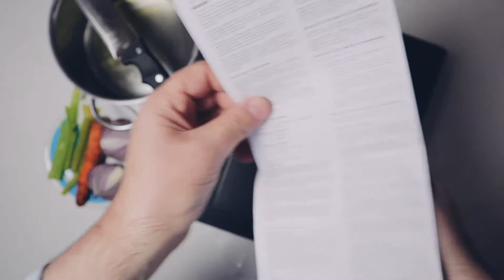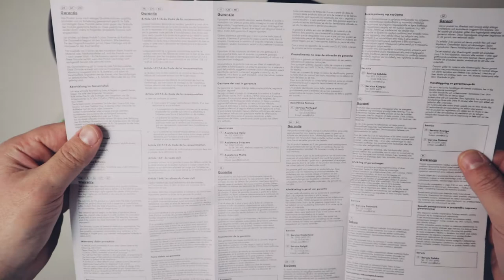Cipolle caramellate in agrodolce affettate provando il tagliere LIDL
Taglieri su

Per fare un buon lavoro bisogna avere delle solide basi, ma ho confidato nella fortuna e la cipolla poco prima di essere ghigliottinata a dovere è schizzata a terra tra finte lacrime di disperazione.

Pertanto la Lidl ha messo sul volantino un comodo, stabile e solido tagliere in plastica di buona qualità che oltre a dare una buona aderenza ai prodotti da affettare, protegge la lama del coltello e soprattutto permette il lavaggio in lavastoviglie.

Inizialmente stavo per testarlo preparando il solito trito per il soffritto all'italiana, ma un inizio di congestione nasale mi ha fatto subito virare sulla preparazione di un bel piatto di cipolle rosse caramellate in agro dolce che oltre a decongestionarmi il naso, grazie alle note proprietà mucolitiche delle cipolle, sarà anche un ottimo contorno anche freddo, magari per farcirci un hamburger od un burrito, per la gioia del mio palato, amplificata dall'odio dei vicini che di tutto ciò possono godere solo del puzzo.

Dopo aver affettato a rondelle una buona quantità di cipolle, si parte con la prima fase della cottura  che consiste nello stufare a bassa temperatura le cipolle in una casseruola con olio e sale per circa 15 minuti, trascorsi i quali si  passa alla seconda fase in cui si aggiunge lo zucchero e l'aceto balsamico, alzando leggermente la temperatura e cuocendo fin quando l'eccesso di liquidi non sara evaporato.

Per le dosi mi sono regolato ad occhio ed a gusto personale, l'importante è non fare bruciare la cipolla che diventerebbe sgradevolmente amara.

Fiatella da guinness dei primati e distanziamento sociale garantiti.